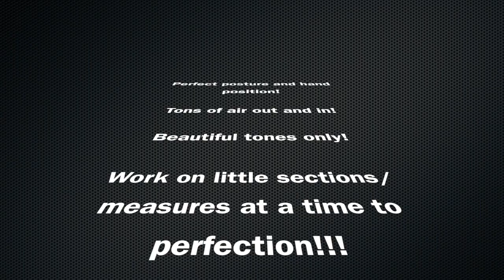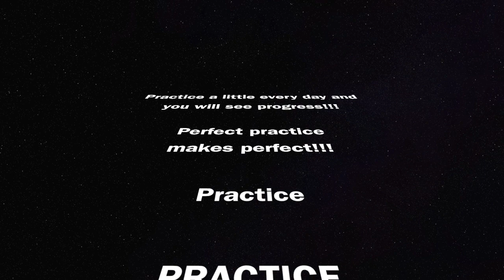Flute Fast Etude - Even Year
This video is about Flute Fast Etude - Even Year